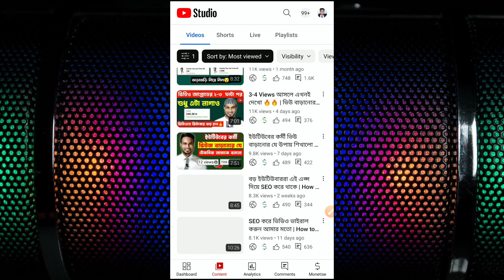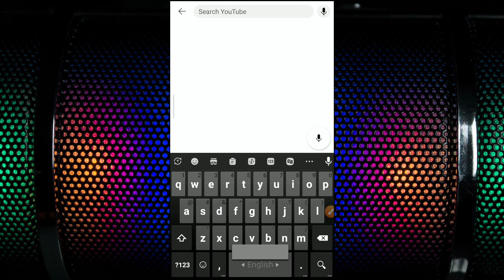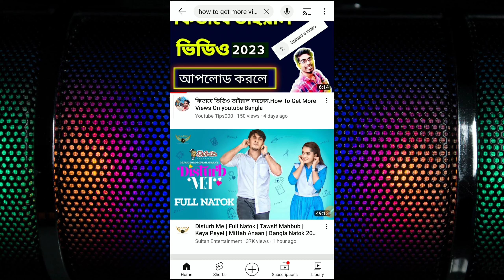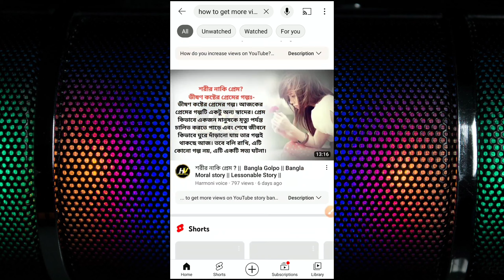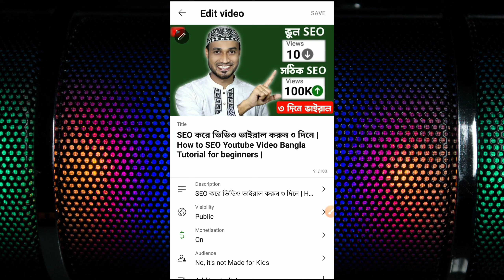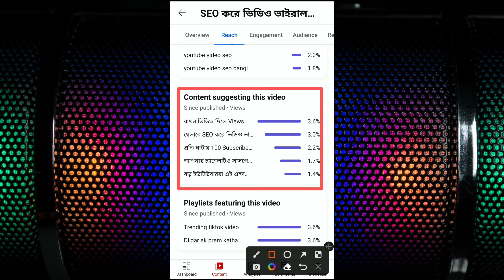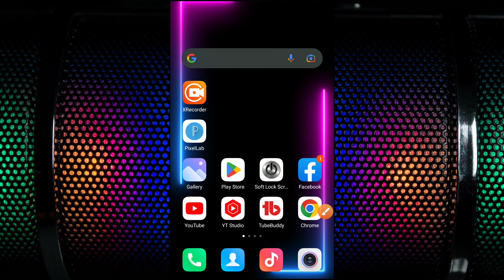3-4 Views আসলে এখনই দেখো 🔥🔥 | ভিউ বাড়ানোর উপায় | How To Get More Views on YouTube 2023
3-4 Views আসলে এখনই দেখো 🔥🔥🔥 | ভিউ বাড়ানোর উপায় | How To Get More Views on YouTube 2023

5-6 Views আসলে এখনই দেখো 🚀🚀 | ভিউ বাড়ানোর উপায় | How To Get More Views on YouTube

3-4 Views আসলে এখনই দেখো | ভিউ বাড়ানোর উপায় | How To Get More Views on YouTube 2023

5-10 Views আসলে এখনই দেখো | How To Get Views On Your New Youtube Channel |Get more Views on youtube

how to increase views on youtube | 10-20 views aate hai video par to ye trick use karo

3, 4 Views आता है चैनल पर | Views Kaise Badhaye Youtube Par | Views Nhi Aa Raha Hei To Kya Karen

ইউটিউব ভিডিওতে ভিউ বাড়ানোর উপায়  | How to Increase Views on YouTube

Your Questions 👇
ভিউ না হওয়ার কারণ
ভিউ আসে না কেন
ইউটিউব চ্যানেলে কিভাবে ভিউ বাড়াবো
ভিডিও ভিউ না হওয়ার কারণ